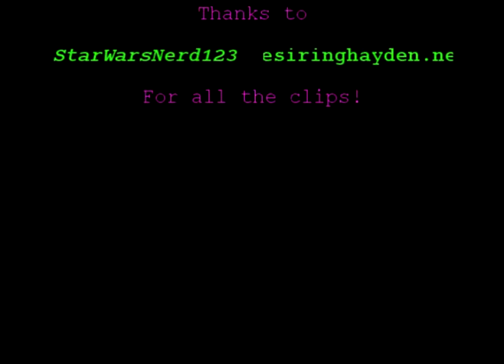Star Wars - The Worrying Kind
Ok, this video is not the most serious one I've ever made, just so you know;) Quite spoofy actually...or a bit weird anyway:P

The song is "The Worrying Kind" with The Ark, the song they won the swedish part of the music-competion Eurovision Song Contest... It did'nt go so well in the final, but whatever! It's a cool song, but it's like 1000 times better live!

Well, this video is about how Anikin is worrying sick about Padme dying in childbirth, and that she just won't take him serious...

Cred to StarWarsNerd123 and desiringhayden.net  for all the clips!